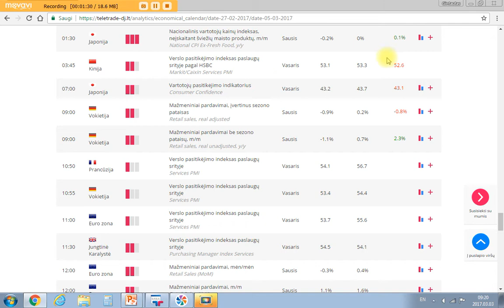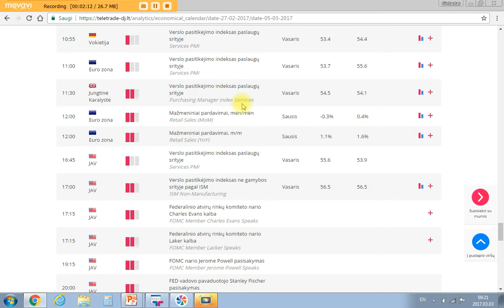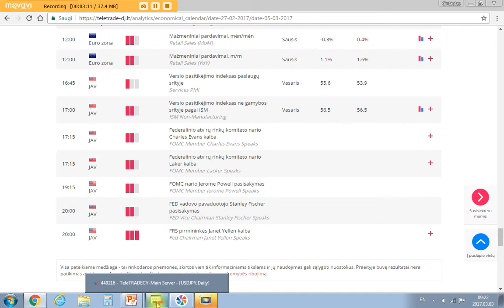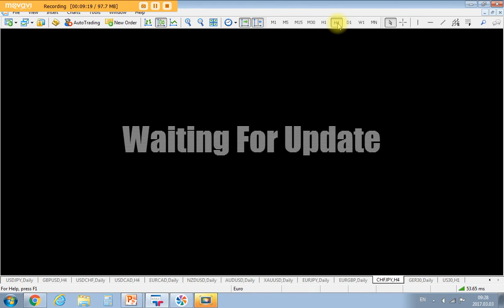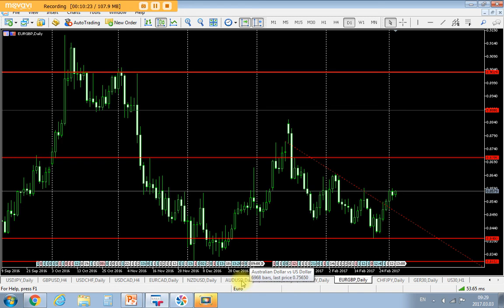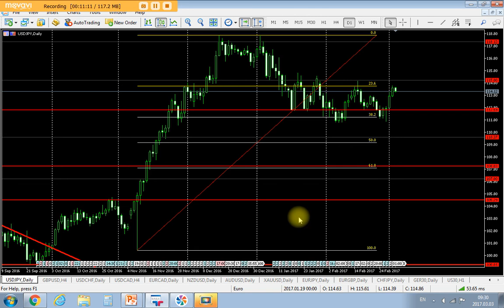Kovo 3d. rinkų apžvalga